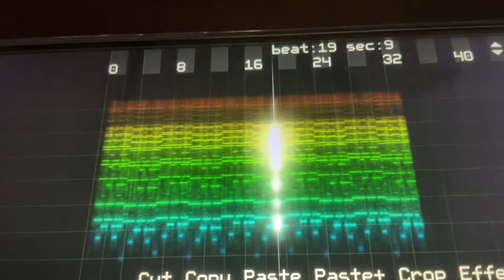Mario Starman Theme On Virtual ANS